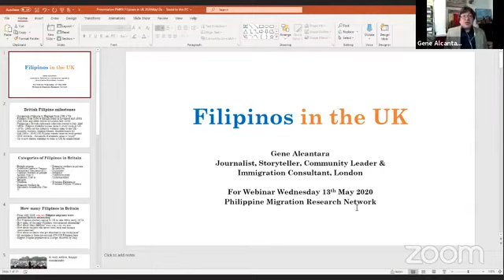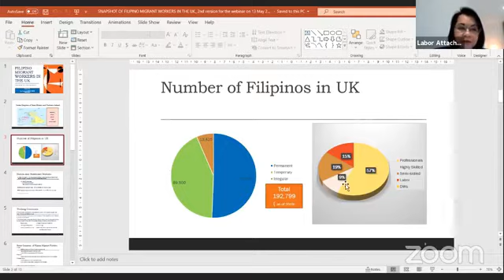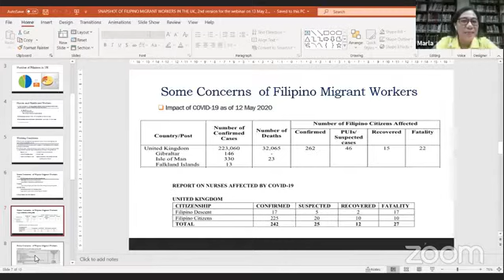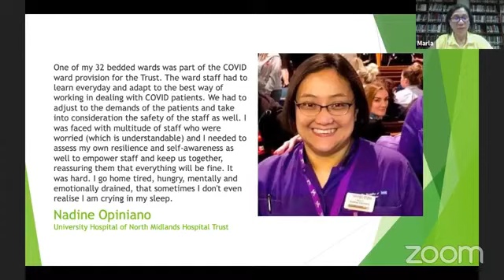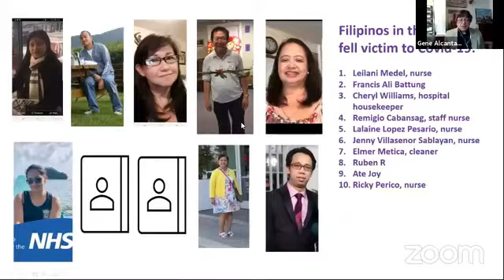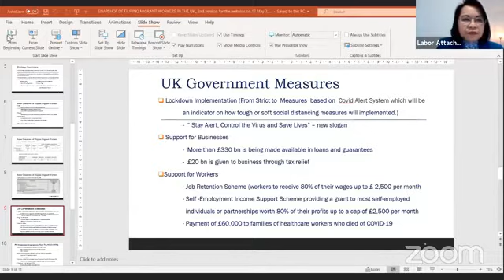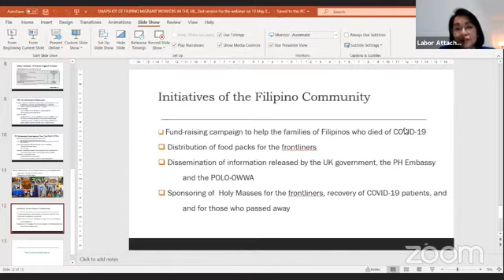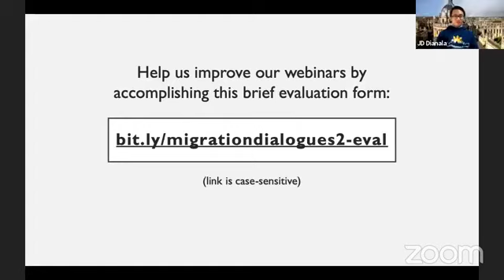Filipinos in the U.K. and COVID-19 (2/6)